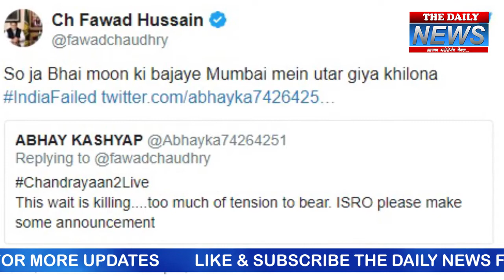Chandrayan 2 पर ट्वीट कर पाक मंत्री फवाद चौधरी, भारतीयों ने दिखाई औकात